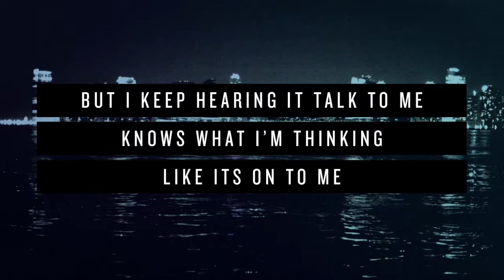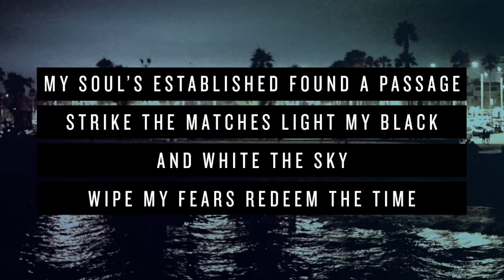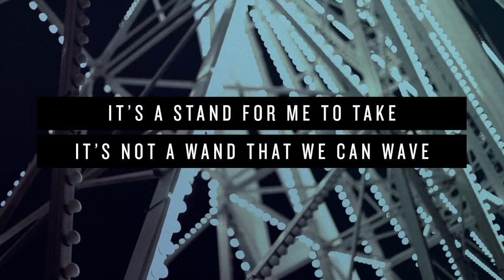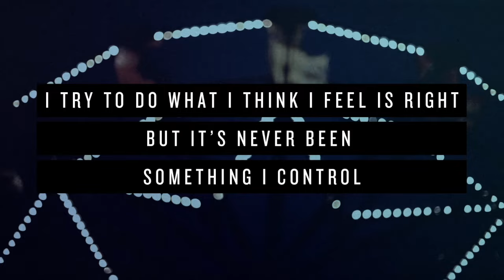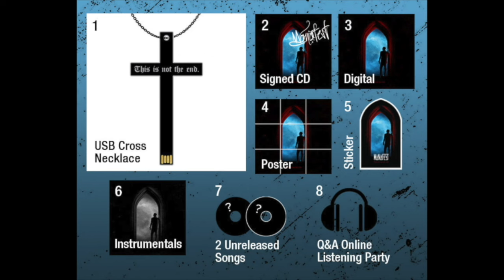Diamonds feat Trevor McNevan of Thousand Foot Krutch (Official Lyric Video)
Diamonds featuring Trevor McNevan of Thousand Foot Krutch